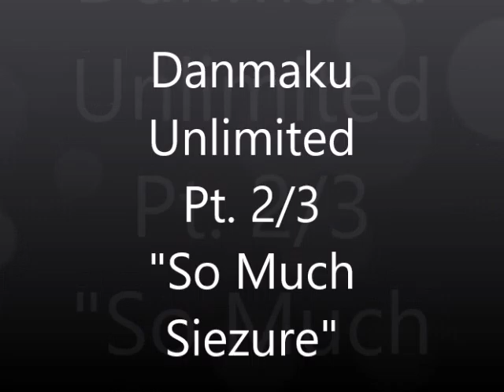Danmaku Unlimited 2 | Pt 2 'So Much Siezure'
More Lights and Explosions...Micheal Bay for the win!